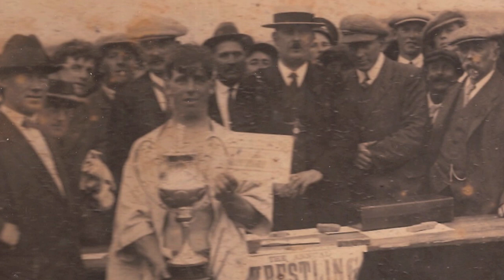Richard Trethewey - Dig Where You Stand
A sampler of Richard Trethewey's 2012 album "Dig Where You Stand". The album features 13 songs and tunes celebrating the industries that have contributed to Cornish identity and culture. A mixture of traditional and contemporary music. Featuring an array of instruments - Fiddle, voice, accordion, guitar, cittern, ukulele, percussion, tuba, trombone, cornet and tenor horn.